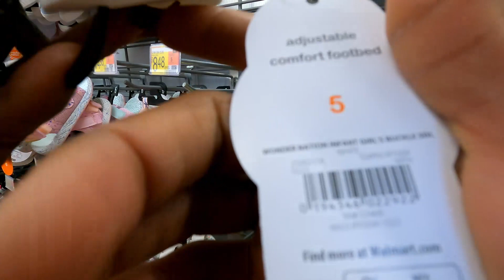PUBLIC ASMR | WALMART KIDS SHOES